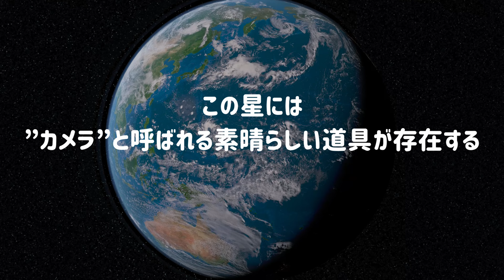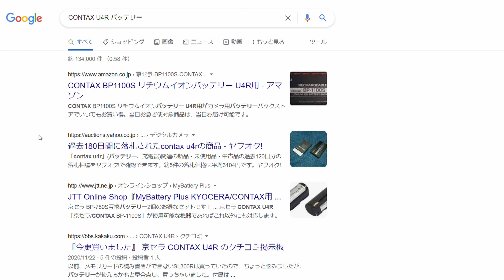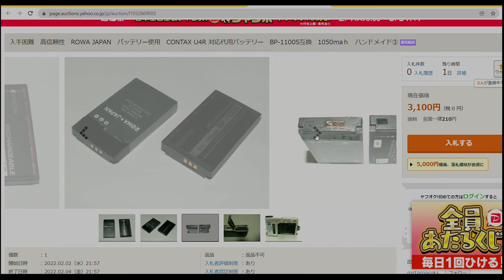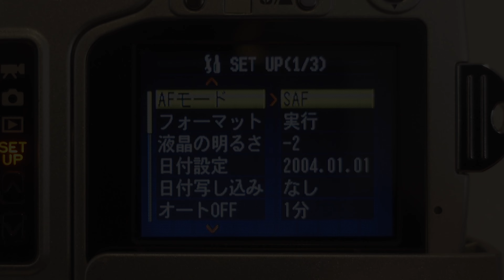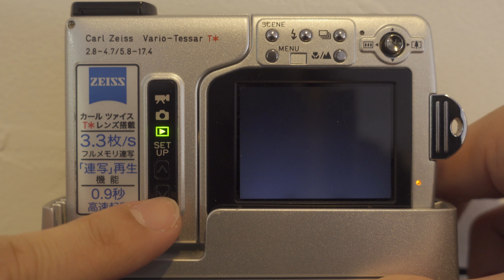【ワケあり新企画!!】CONTAX U4Rを動かすのは”愛”か、それとも”電気”か。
【今回のカメラ/レンズ情報】
・CONTAX U4R
☆担当したデザイナーさん等は下記URLにて！

このチャンネルでは、未だ現役で使える魅力的なカメラたちを紹介していきます。
実際に使用して撮影を楽しみ、それぞれのカメラの良さに改めて気付ける企画としてスタートしました。
今回は新企画として「未だ現役！」とは声高らかに言い難い”ワケ”のある機種を取り上げています。

【動画内での演出について】
映像の中では演出としてマスクを外しているシーンがございますが、常にアルコール除菌などのマナー・エチケットを厳守しながら取り組んでおります。
また、雨の中や水しぶきの掛かる場所で撮影している様子が映っていたとしても、そのカメラが防塵防滴であるという意味ではございませんので、各機種のレビューやメーカーサイトなどを予めご確認の上で撮影をお楽しみください。

■ 写真家/映像作家
オーゼキコーキ
■受賞・入選歴
(2019)
日本写真家協会JPS展
文部科学大臣賞 グランプリ
(2018)
日本写真家協会JPS展 優秀賞
第4回 菱川賞 審査員賞
(et
社団法人　日本ポストプロダクション協会JPPA　AWARDS部門シルバー賞
西東京映画祭自主制作コンペティション入選

■展示会・上映会歴
日本写真家協会JPS展2019/東京展/名古屋展/京都展
第4回 菱川賞展 台東区上野 日展新会館
日本写真家協会JPS展2018/東京展/名古屋展/京都展
FUJIFILM『フィルムラバーズフェスタ』
池袋 新文芸坐

オーゼキコーキ　ファンレター・プレゼント係まで